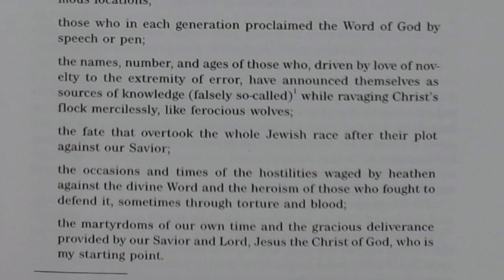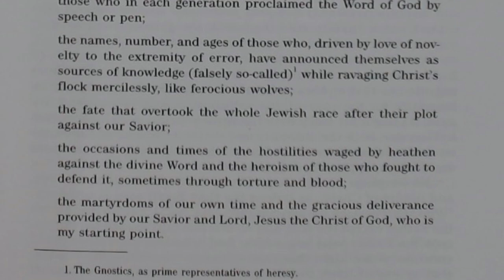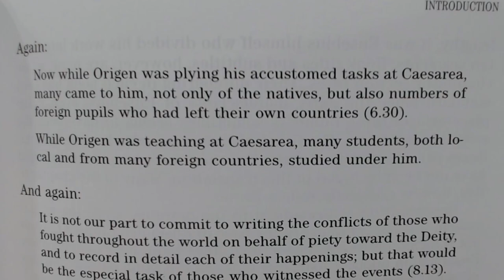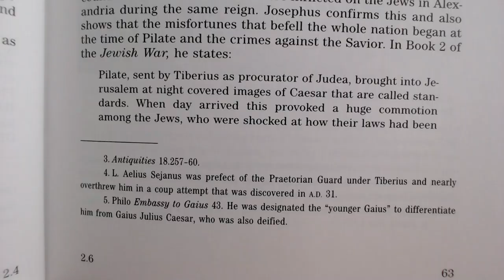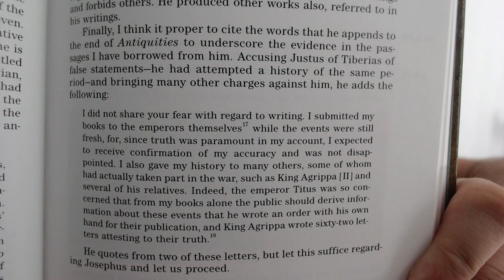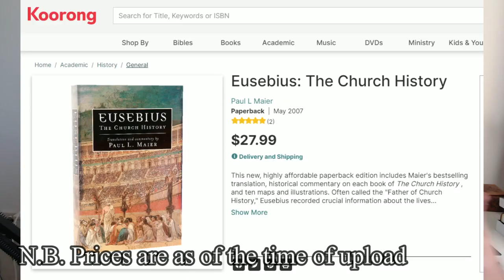Eusebius - The Church History (Paul L. Maier) - Recommended Sauces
My recommendation of Paul L. Maier's translation of and commentary on Eusebius' Church History.